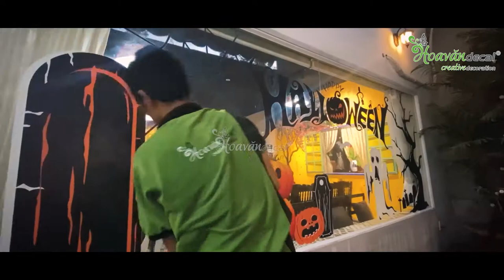Thi Công Film Dán Kính 2 Mặt Trang Trí Halloween | by Hoa Văn Decal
Thi Công Film Dán Kính 2 Mặt Trang Trí Halloween | Hoa Văn Decal
HOÀ NHỊP CÙNG LỄ HỘI HOÁ TRANG HALLOWEEN

Cánh cửa kính trong suốt nay đã biến thành khu vườn kỳ bí rùng rợn với hàng loạt các họa tiết như đèn lồng bí ngô, đàn dơi và những ngôi mộ … Kết hợp với gam màu đen, cam & trắng, một không gian đầy ma mị đậm chất Halloween sẽ mang đến cho người thân, bạn bè hoặc khách hàng những trải nghiệm thú vị trong đêm hội.

► 12-14 Đặng Thùy Trâm, Phường 13, Quận Bình Thạnh